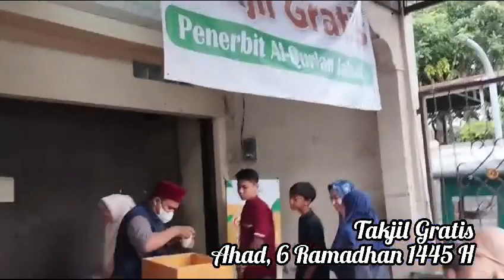Berbagi Takjil Gratis 6 Ramadhan 1445 H